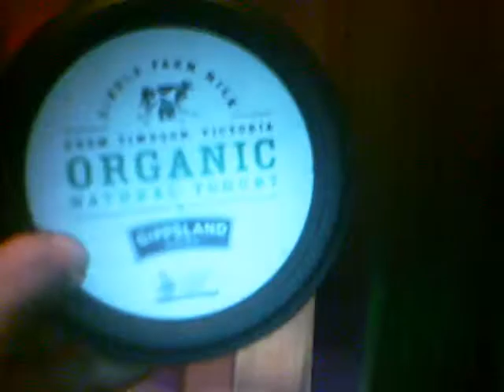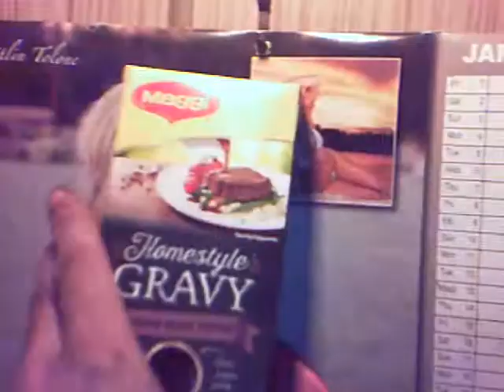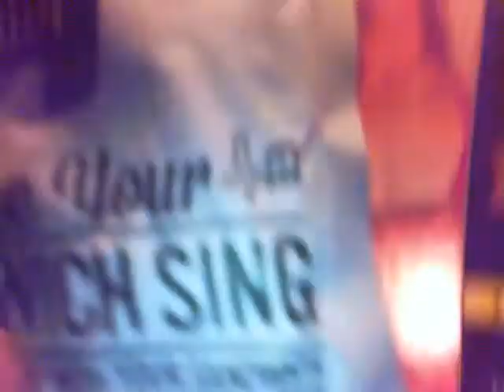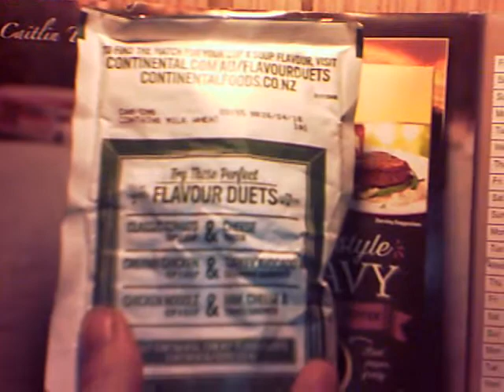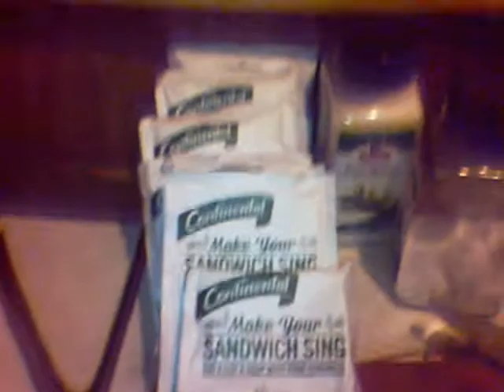koala_au craig:?:(6thJune@2016